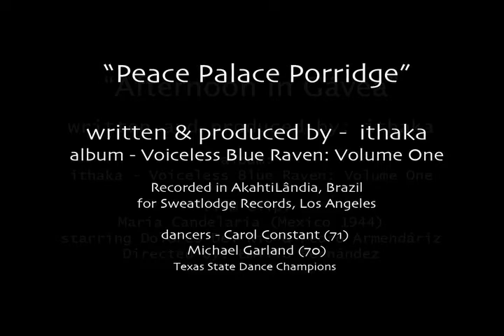ithaka - PEACE PALACE PORRIDGE [album: Voiceless Blue Raven]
"PEACE PALACE PORRIDGE, from Ithaka's non-vocal album

entitled Voiceless Blue Raven (Sweatlodge Records).

Written, performed and produced by: ithaka

Published by: Ravenshark Music / Scion Four / ASCAP